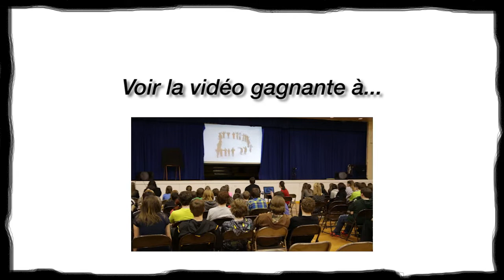Caledonia Regional High School de Hillsborough, NB gagne La sortie scolaire la plus cool au Canada!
La classe gagnante du concours de La sortie scolaire la plus cool au Canada est maintenant connue! La classe chanceuse fera un voyage inoubliable en Québec, au mois de juin. Félicitations à tous les participants et un grand merci au public d'avoir voté en si grand nombre!